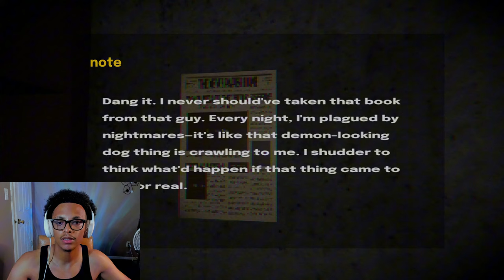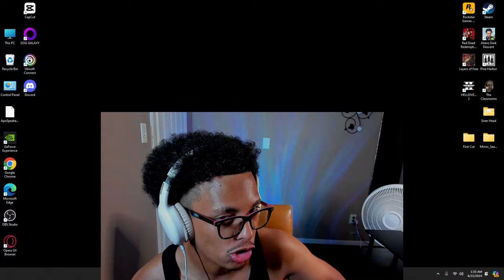DON'T WATCH if you like dogs | The Crawler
GAME INFO
💥Title:

CHAPTERS
0:00 Intro
0:59 Rest stop
5:45 The book
14:31 DOGS!?
16:49 Outro